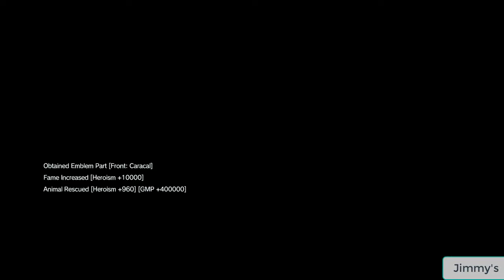MGSV - Caracal Location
I hope that you find this useful!